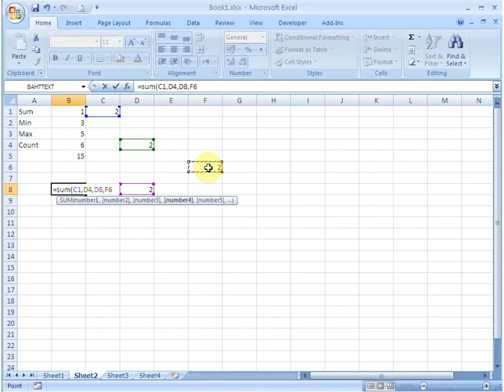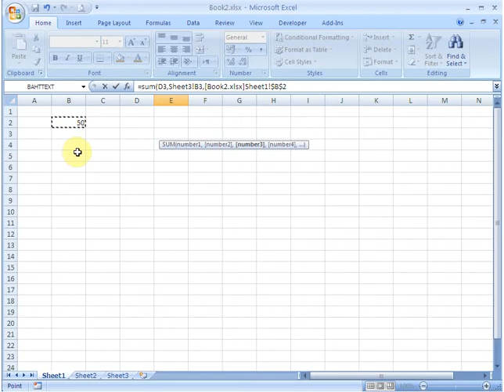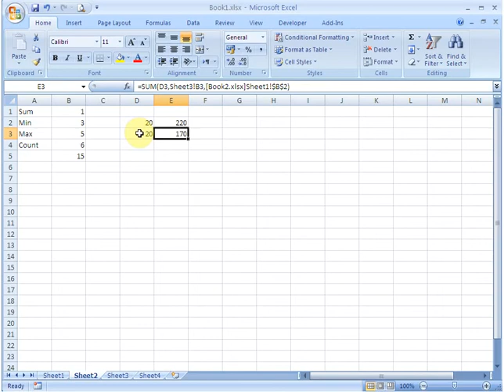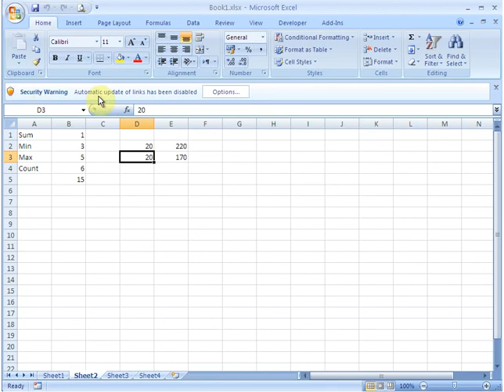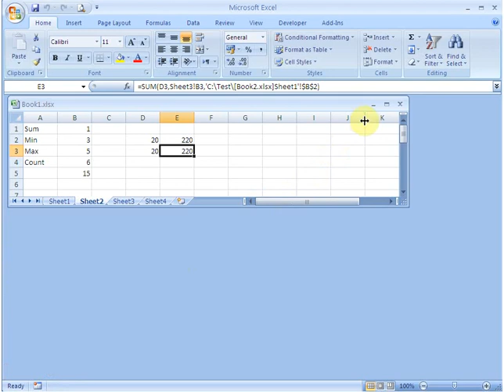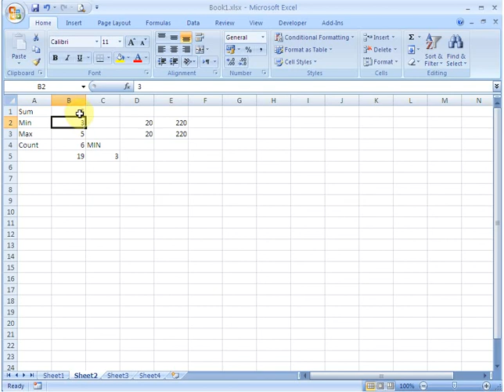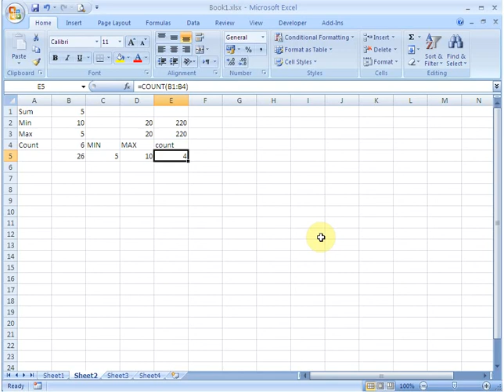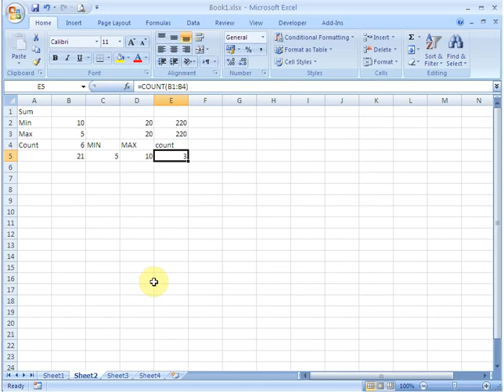Introduction Excel 2007 Basic Functions Part3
This Series of Videos in URDU for people who understand URDU / Hindi language to clearly understand Microsoft Excel 2007.